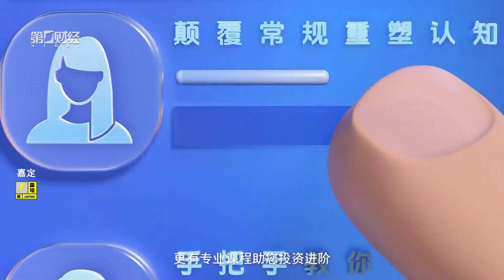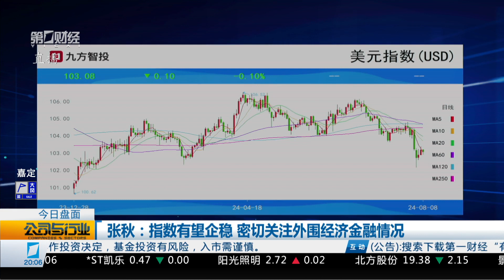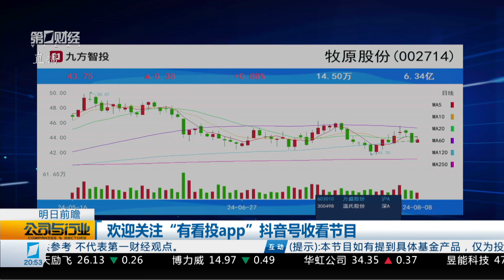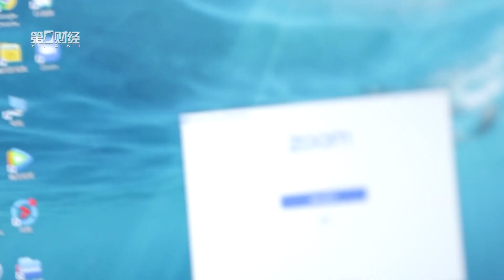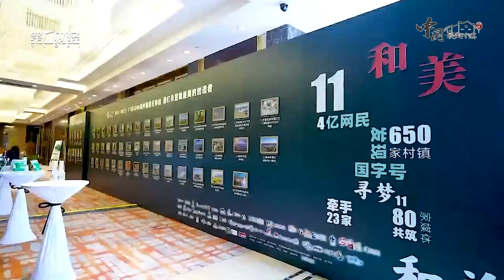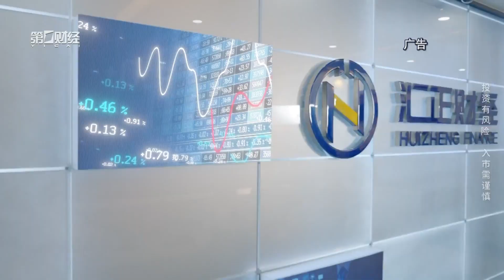行业报告 市场前瞻《公司与行业》2024_08_08